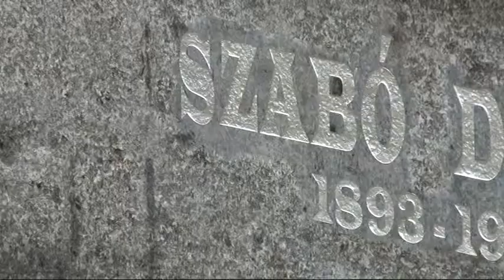2013 09 29 Emlékhelyet avattak Magyarkanizsán Szabó Dénes tiszteletére